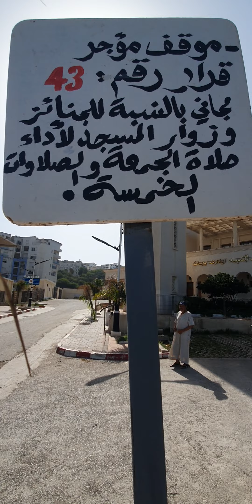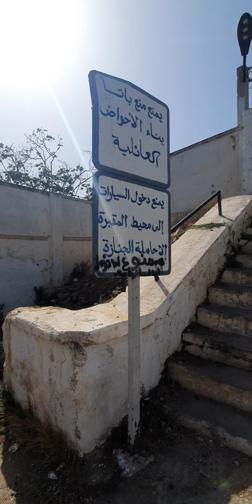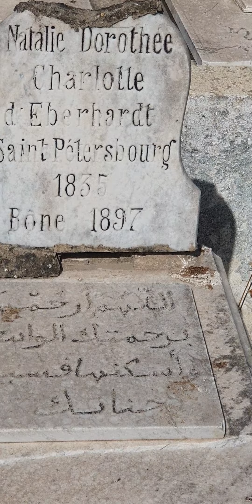Annaba 2023 الاعتداء على حرمات الاموات من طرف الخائن شوشان وحاشيته على مقبرة زغوان عنابة الجزائر